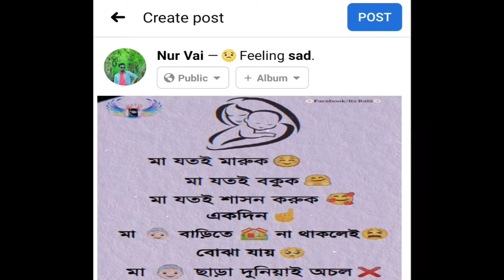🥀😢মা‌ ছাড়া পুরো পৃথিবী অন্ধকার 😂 Facebook status video😂 typing status video